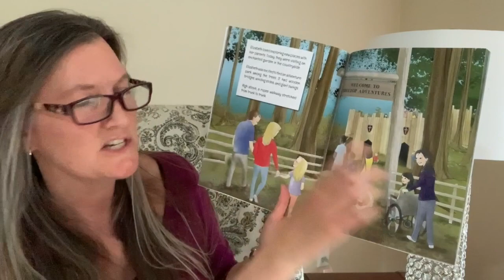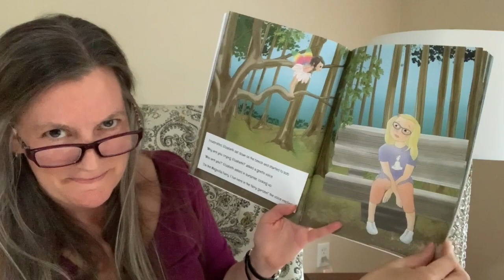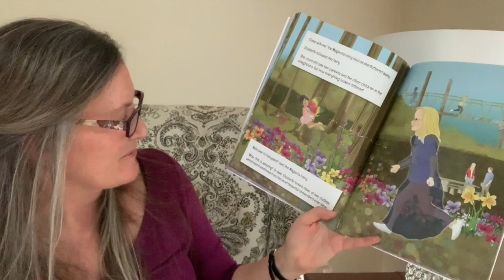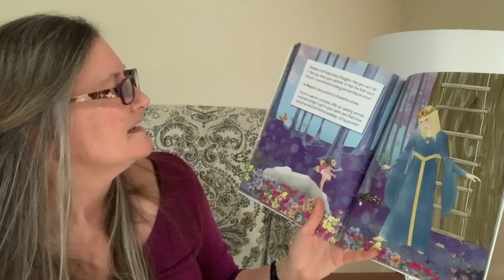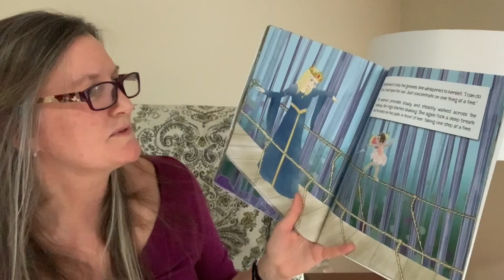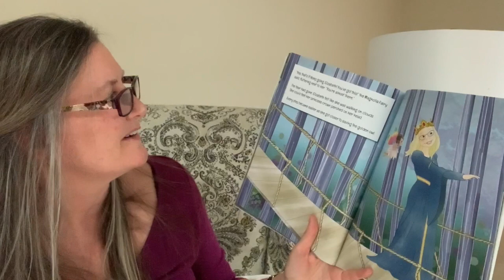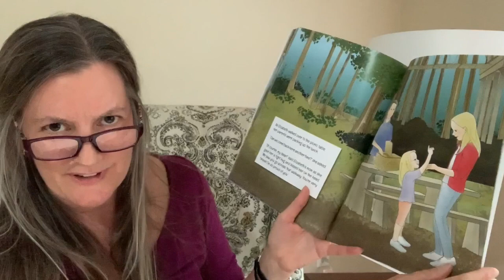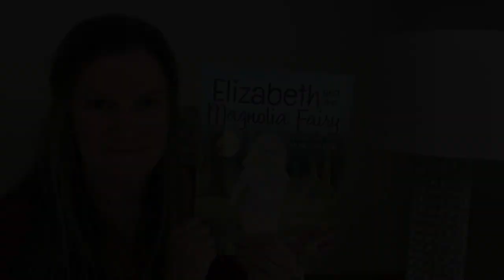Elizabeth and the Magnolia Fairy: A Yoga Read-Along Book | Kids Yoga Stories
Join Giselle from Kids Yoga Stories for this special yoga story about overcoming your fears and building your confidence!

WINNER OF FAMILY CHOICE AWARD 2019

Join Elizabeth on an adventure in Fairyland!

While playing in an adventure playground, Elizabeth becomes anxious about crossing the ropes course. She meets a fairy who helps her learn the valuable lessons of taking one step at a time.

We don’t seem to know the source—whether it’s our overscheduled lives, increased screen time, or world events—but we can agree on one thing: many children today are experiencing unhealthy amounts of stress and anxiety. Anxiety often takes over their lives and affects their schoolwork and relationships.

One of the yoga principles states, “Suffering can be eliminated if the mind is repeatedly brought to a single focus.” In this fairy yoga story, Elizabeth is paralyzed by her fear of the ropes course at the adventure playground. However, many other childhood experiences could inspire this same feeling of fear. Elizabeth meets a fairy who embodies the yoga principle of single focus and encourages her to take one step at a time.

Hopefully, this “single focus” strategy can become a part of your toolkit, as one more way to reduce stress and anxiety in order to find calm in a busy world.

Purchase Elizabeth and the Magnolia Fairy in digital download or paperback

We’re thrilled that you’re here. We provide a variety of free resources to help you bring yoga and mindfulness to kids.
Whether you’re a teacher, parent, school counselor, yoga teacher, or school staff we have something for everyone including free videos, printables, teaching resources (available here and on our site) as well as a shop with 150+ yoga and mindfulness products for kids!

😌 Free 3-Day Breathe Breathing Challenge
This FREE 3-day challenge provides simple yet powerful breathing exercises to bring awareness to your breath, promote relaxation, and balance the body and mind. Intended for adults wanting to explore or jump-start a personal breathwork practice.